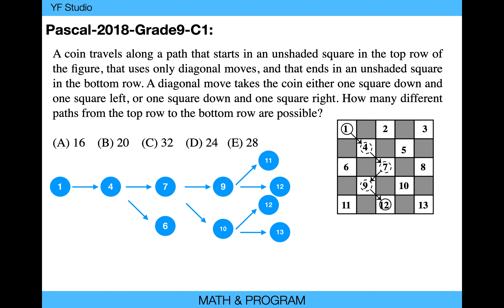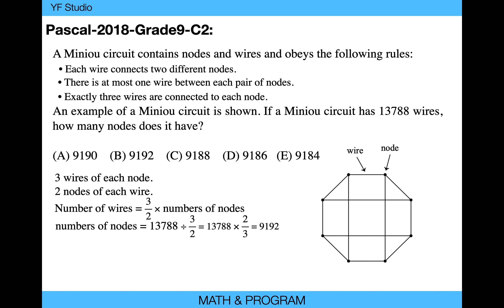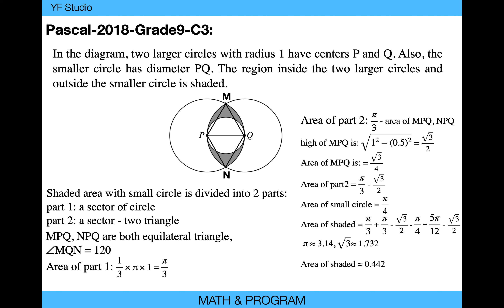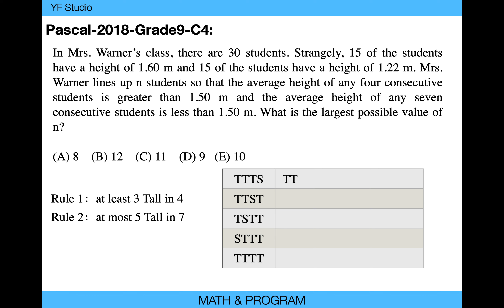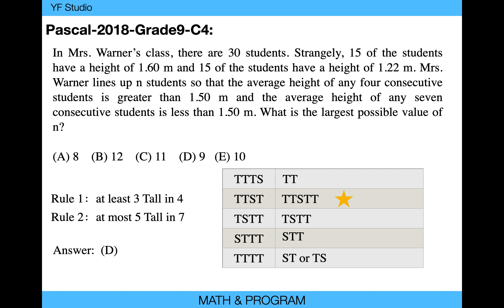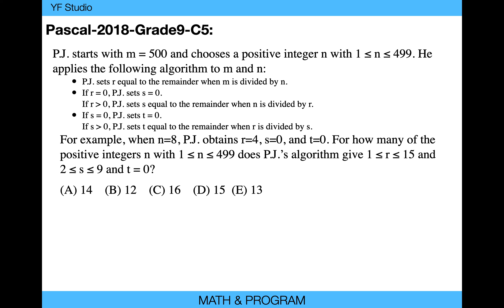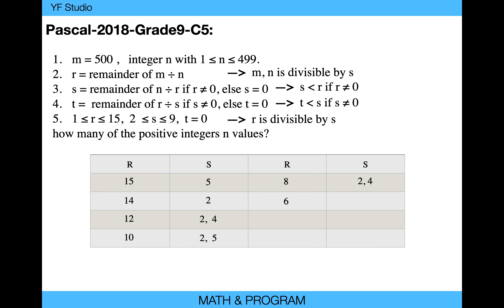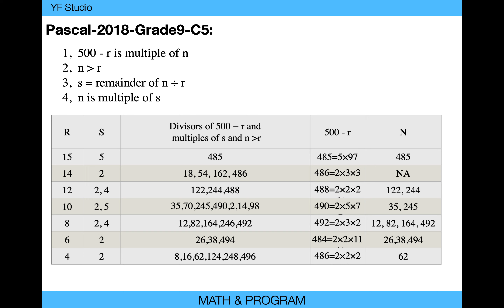滑铁卢数学竞赛2018-Pascal-9 年级- G9-Part C1-5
Share about Math & Programming contest questions in North America
北美数学以及计算机竞赛题目讲解分享系列